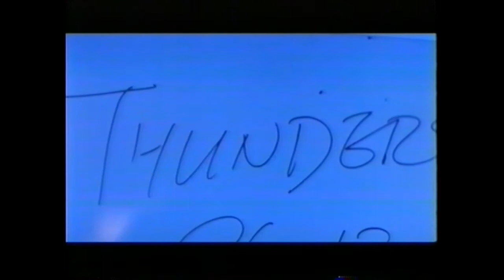Opening credits of "The Log" (1996, Hong Kong) Kent Cheng, Michael Wong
Opening credits of the 1996 Hong Kong movie, "The Log," directed by Derek Chiu and starring Kent Cheng and Michael Wong.